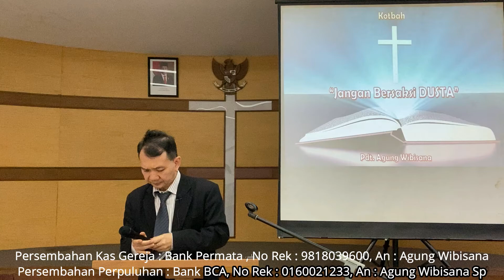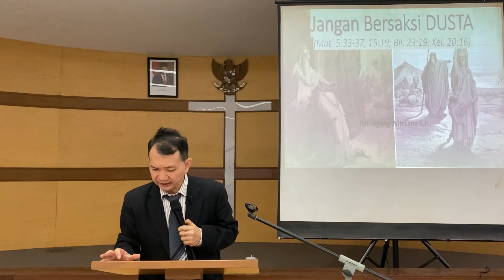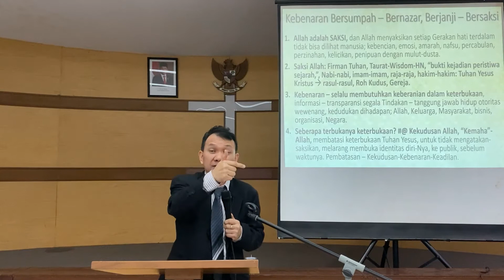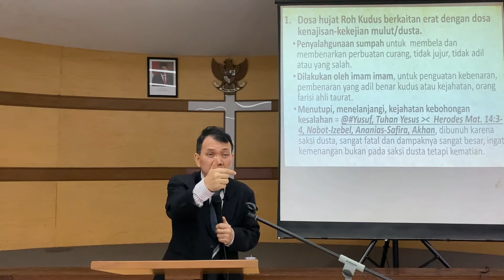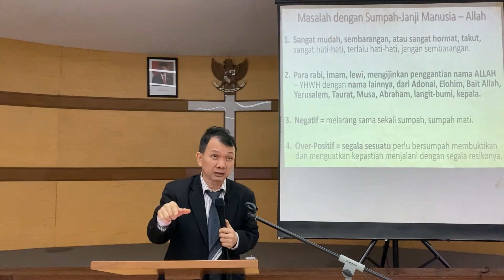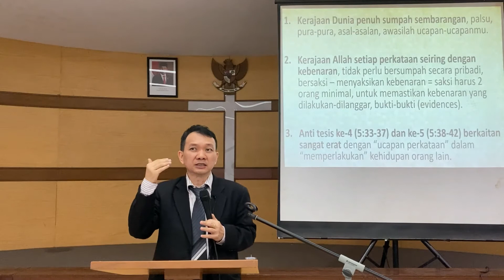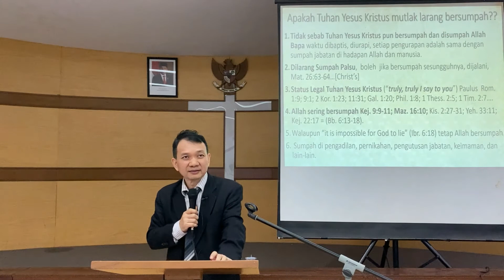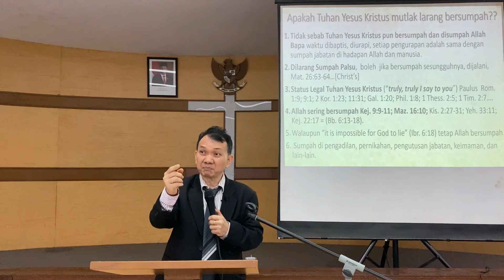Jangan Bersaksi Dusta! - Pdt. Agung Wibisana